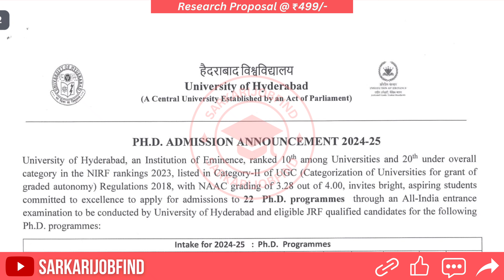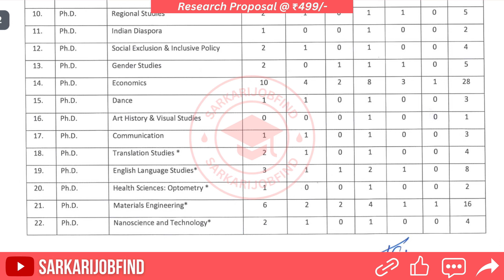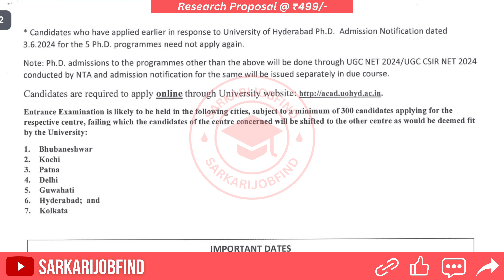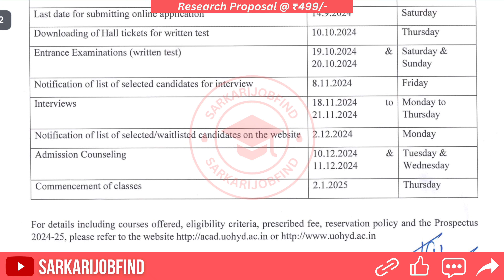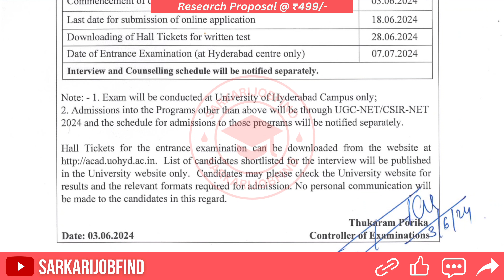New PhD Admission 2024 | University of Hyderabad | UOH | Central University | Non-NET Can Apply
University of Hyderabad advertisement for admission to PhD programme in many subjects for the academic year 2024.